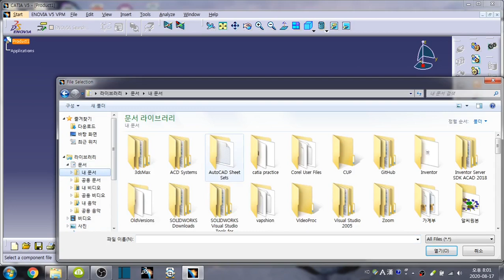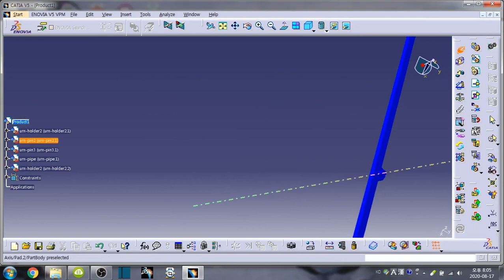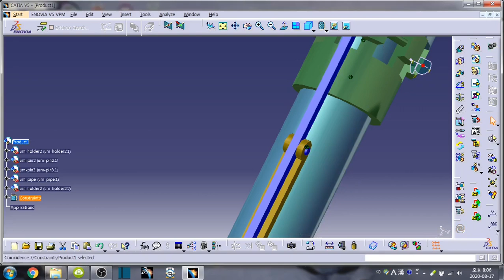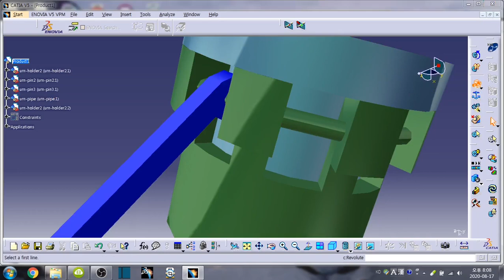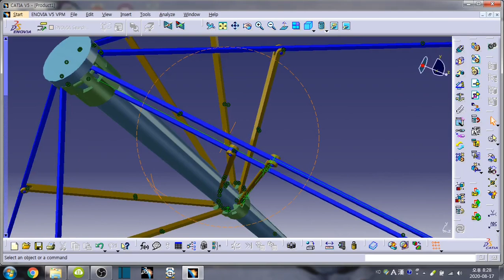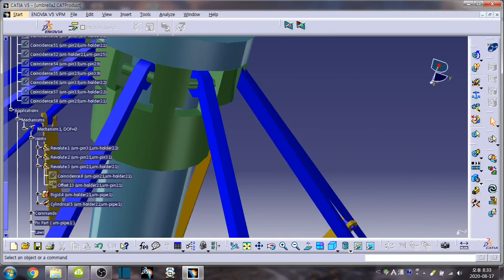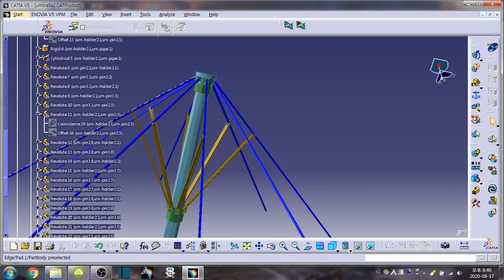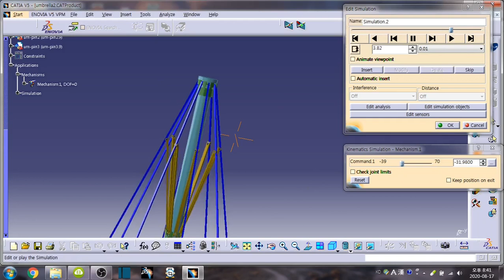the mechanism a umbrella by catia, 카티아로 우산을 메카니즘합니다.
간단한 모델링 작업입니다.배우면서 하나씩 그려서 올리는 것이니,
부족하더라도 양해를 부탁드립니다.
우산의 조립과 시뮬레이션입니다.
just easy a modeling learning and draw,  is not nice
this is a umbrella simulated by revolute and cylindrical joint

간단한 명령어만 나열하고 설명은 없습니다.
not include mention, has command name.

카티아를 배우는 초보분들에게 도움이 되기를 바랍니다.
i hope this video helps catia beginner to learn.

thank you for watch movie.